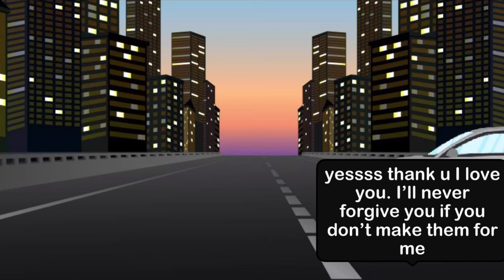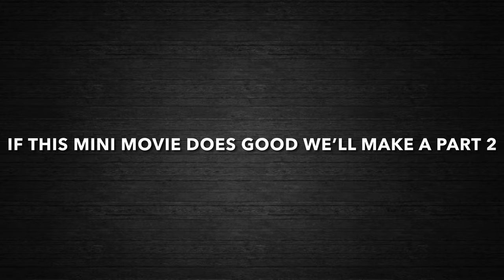Separated By Death Gay GLMM || Gacha Life Gay Love Story BL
Luka And Josh Were Madly In Love With Each Other But Unfortunately That Was Forced To Change Because Of A Horrible Tragedy...This Left One Of The Boys Sad...He Truly Missed His Lover Who Was His Best Friend. All His Friends And His Ex Boyfriend’s Family Blamed Him For His Death...This Made Him Feel Really Sad...Watch What Happens Next And Who Unfortunately Passes Away!

Hey Guys! I hope everyone has been doing alright recently and I just wanted to say that I hope everyone is safe healthy doing alright mentally and physically and I just wish everyone the best luck you can get and if you’re going through a hard time I promise you it’ll be over soon 🤍 anyways I hope you enjoyed this video and if you liked it please share like the video and comment! If This Video Does Good We’ll Make A Part 2! Anyways Bye!

🎉 𝐖𝐚𝐧𝐭 𝐓𝐨 𝐒𝐭𝐚𝐲 𝐔𝐩𝐝𝐚𝐭𝐞𝐝 𝐖𝐢𝐭𝐡 𝐍𝐨𝐭𝐢𝐜𝐞 𝐌𝐞 𝐒𝐭𝐚𝐫𝐥𝐢𝐠𝐡𝐭 ?
𝐅𝐨𝐥𝐥𝐨𝐰 𝐓𝐡𝐞 𝐎𝐟𝐟𝐢𝐜𝐢𝐚𝐥 𝐈𝐧𝐬𝐭𝐚𝐠𝐫𝐚𝐦 𝐀𝐧𝐝 𝐓𝐰𝐢𝐭𝐭𝐞𝐫 𝐏𝐚𝐠𝐞 𝐅𝐨𝐫 𝐓𝐡𝐞 𝐂𝐡𝐚𝐧𝐧𝐞𝐥 ! 🎉

ℕ𝕠𝕥𝕚𝕔𝕖 𝕄𝕖 𝕊𝕥𝕒𝕣𝕝𝕚𝕘𝕙𝕥 𝔻𝕚𝕤𝕔𝕠𝕣𝕕 |

ℕ𝕠𝕥𝕚𝕔𝕖 𝕄𝕖 𝕊𝕥𝕒𝕣𝕝𝕚𝕘𝕙𝕥 𝕀𝕟𝕤𝕥𝕒𝕘𝕣𝕒𝕞 |

 ℕ𝕠𝕥𝕚𝕔𝕖 𝕄𝕖 𝕊𝕥𝕒𝕣𝕝𝕚𝕘𝕙𝕥 𝕋𝕨𝕚𝕥𝕥𝕖𝕣 |

ℕ𝕠𝕥𝕚𝕔𝕖 𝕄𝕖 𝕊𝕥𝕒𝕣𝕝𝕚𝕘𝕙𝕥 𝕋𝕚𝕜𝕋𝕠𝕜 |

𝐇𝐞 𝐔𝐩𝐥𝐨𝐚𝐝𝐬 𝐆𝐚𝐦𝐞 𝐏𝐥𝐚𝐲𝐬 𝐀𝐧𝐝 𝐎𝐭𝐡𝐞𝐫 𝐕𝐢𝐝𝐞𝐨𝐬 𝐘𝐨𝐮 𝐌𝐚𝐲 𝐋𝐢𝐤𝐞! ✨

𝕋𝕎𝔾 𝔻𝕒𝕣𝕜 𝕐𝕠𝕦𝕋𝕦𝕓𝕖 |

𝕋𝕨𝕘 𝔻𝕒𝕣𝕜 𝕋𝕨𝕚𝕥𝕥𝕖𝕣 |

🤍 ᴡᴇ ʟᴏᴠᴇ ʏᴏᴜ ! ʙʏᴇ ! 🖤